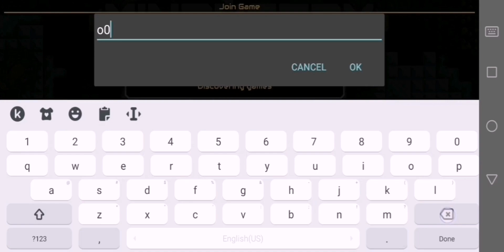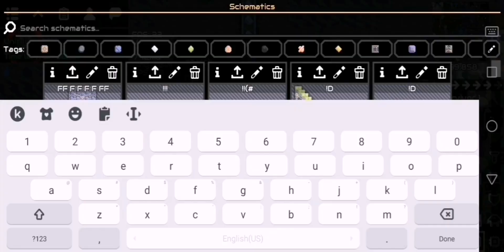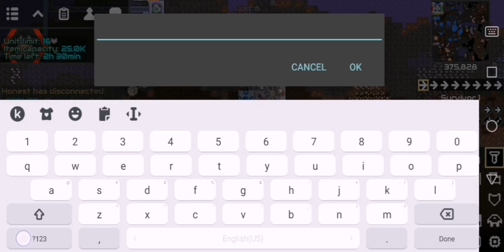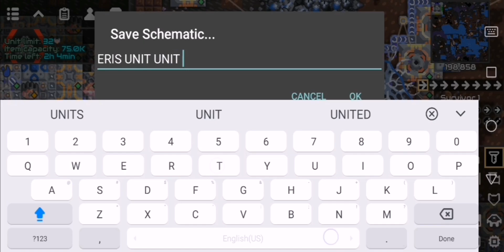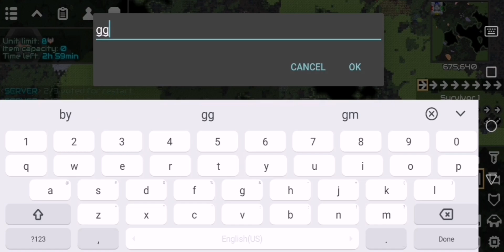Mindustry [07] | OpenPvP Part 2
Me and a friend casually beating people off